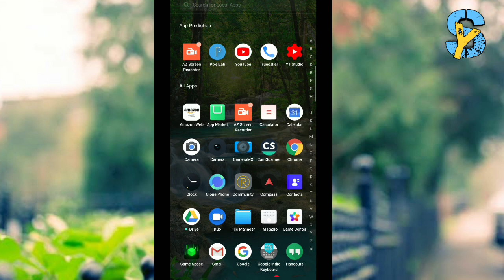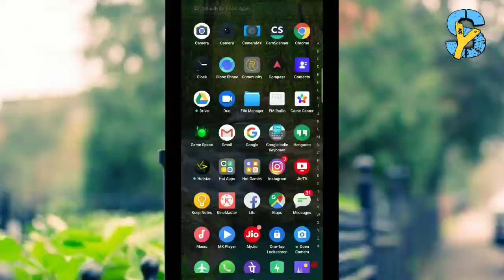Play YouTube Videos After Minimising YouTube App | Shobhit Yadav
Hey guys ,
Is video m aapke liye ek badhiya app lekar aaya hoon. aap apane YouTube app ko Minimise karke video ko chala sakte ho. to guys video puri dekhna.

My Tripod